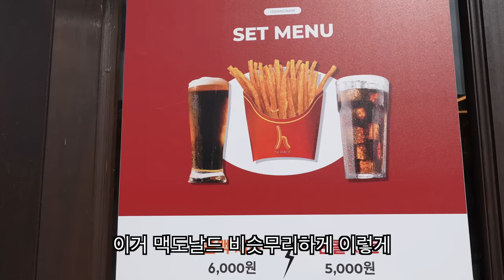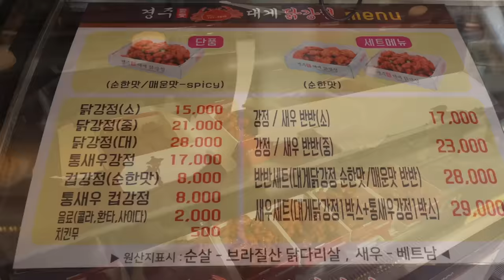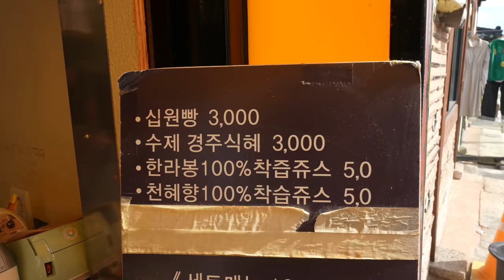어머니 모시고 경주 황리단길에 다녀왔습니다.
안녕하세요 흥삼입니다.
오늘은 어머니 모시고 '경주'에 있는 '황리단길'에 다녀왔습니다.

카메라 : Sony ZV-E1, iPhone 14 pro, GoPro11
마이크 : Sony ECM-M1, Sony ICD_TX 660
편집 프로그램 : Final Cut Pro